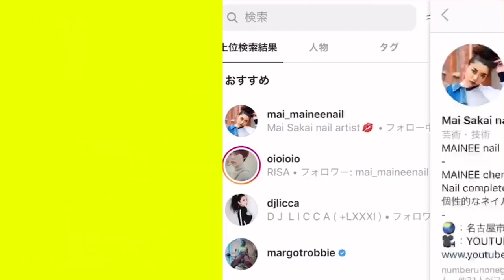【Abstract grunge art nail with gold foil】個性的な抽象画風グランジアートネイルの描き方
Hey guys! in today's video,how to abstract grunge art nails.

Mainee nail TV 酒井です。

本日もだらだらと説明しておりますw
雨が降っていたことで少し雑音が入っていますがご了承くださいませ。
ということで本日のネイルアートは、抽象画風グランジネイルです！抽象画というと曖昧な表現になってしまいますが、簡単にいうと美術館にありそうな雰囲気のデザインにしてみました。ニュアンスネイルとゴールドホイルを組み合わせたアートですので、難しいことはしておりません。是非参考にしていただけましたら嬉しいです。

今回使用したネイル用品一覧

◇GEL
Riccagel - 003MS
Riccagel - 057M
Riccagel - 094A
Riccagel - 093A
Pregel - base gel
Riccagel - Non wipe top coat

◇PARTS
Nail design sticker - gold foil

◇BRUSH
NP - F flat #2 brush
Nailpartner - mananails art brush

【Room tour】ネイルサロンマイニー

All hand drawing.
If you are interested,
please do have a look.